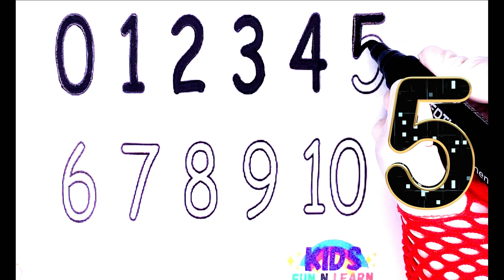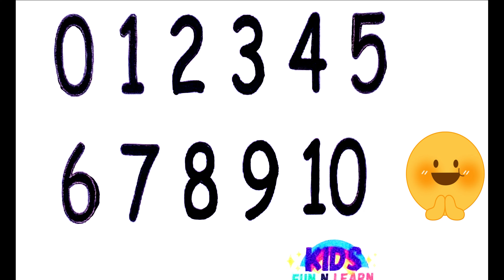Numbers and Counting Songs Collection | Nursery Rhymes and Baby Songs | Preschool Activity for Kids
abc alphabets
alphabet for kids
Tracing Video
Coloring Video
education videos

Tracing Learning
Shapes Learning
Colors Learning
Count Learning

Tracing for children
abc phonics song
phonics